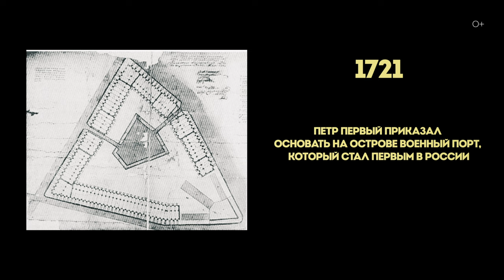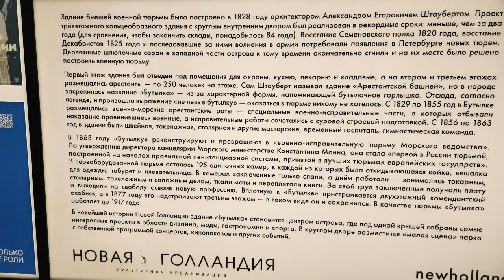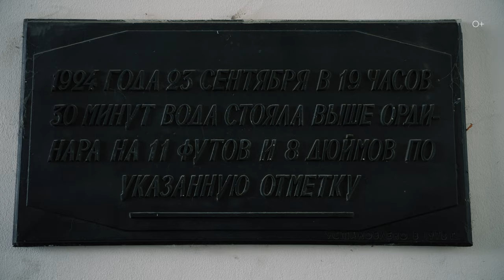Путешествие по Санкт-Петербургу: Новая Голландия и Петропавловская крепость | Часть 1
Привет, друзья! В этом видео я приглашаю вас в увлекательное путешествие по Санкт-Петербургу. Мы вместе исследуем два потрясающих места: Новую Голландию и Петропавловскую крепость. Я расскажу вам захватывающую историю этих локаций, как они используются сегодня и покажу их уникальную архитектуру. Вы узнаете, как бывшие тюрьмы превратились в популярные туристические места и какие тайны они хранят. Знаете, почему здание называется "Бутылкой" или почему Заячий остров получил такое название? Присоединяйтесь ко мне в этом увлекательном туре по Северной столице!

Подробнее смотрите в видео:
00:00 Интро
00:51 Новая Голландия: история и современность
01:48 Тюрьма "Бутылка" в Новой Голландии
04:35 Интересные факты о Новой Голландии
06:03 Заячий остров и Петропавловская крепость
07:41 История основания Петропавловской крепости
08:43 Петровские ворота
09:47 Тюрьма в Петропавловской крепости
11:07 Великокняжеская усыпальница